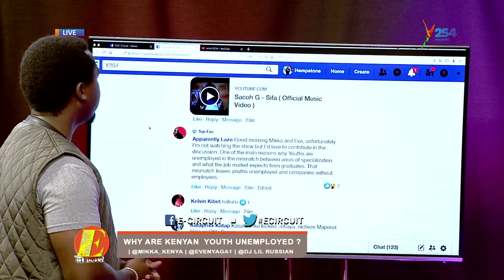Ecircuit| As an artist you should build yourself first- C.E.O